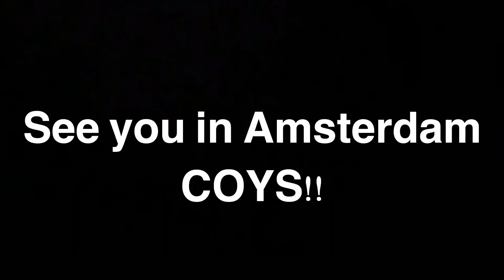MAN CITY 4-3 SPURS MATCH DAY VLOG | VAR MADNESS AND SON 남쪽의 화려한